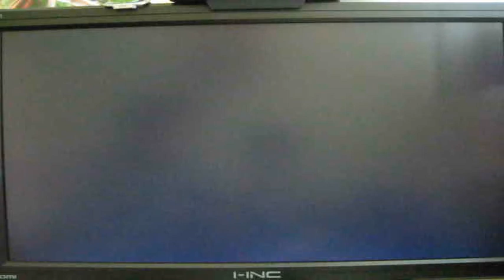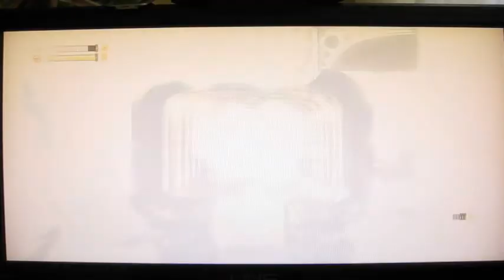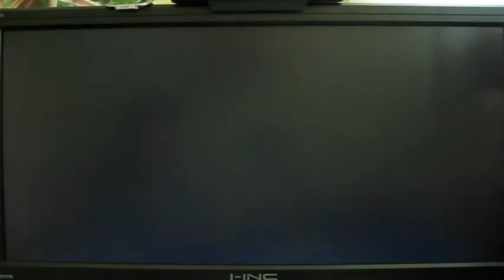Singularity part 15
Here is my first sitdown session with the newest shooter from Activision: Singularity.  Join my quest down in Raptur--I mean Russia to stop the devastating Singularity before it destroys everything in the present!